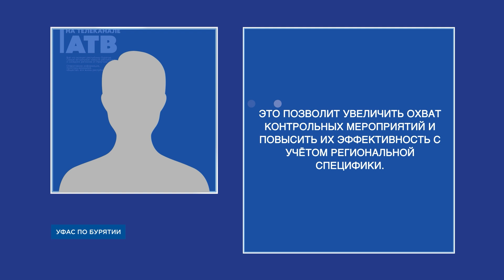ФАС проверит цены за вывоз мусора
Цены за вывоз мусора увеличатся сразу на 9% или на 46 рублей. Этим сразу заинтересовались в антимонопольной службе. УФАС проверит, насколько обоснован такой резкий скачок в цене. Помимо Бурятии, ведомство также проверит ещё 10 дальневосточных регионов.